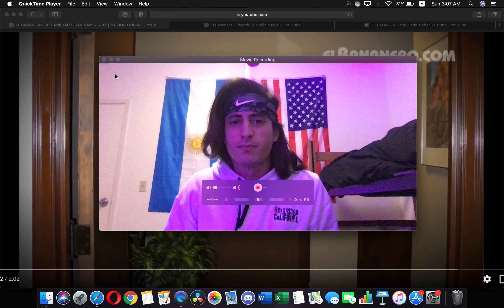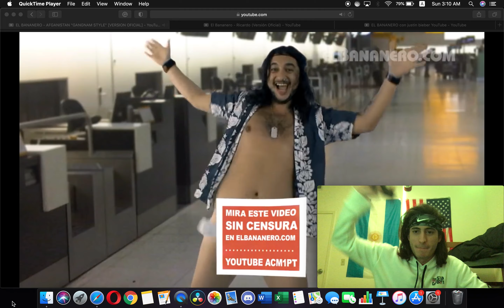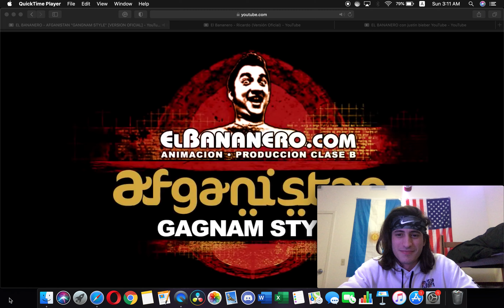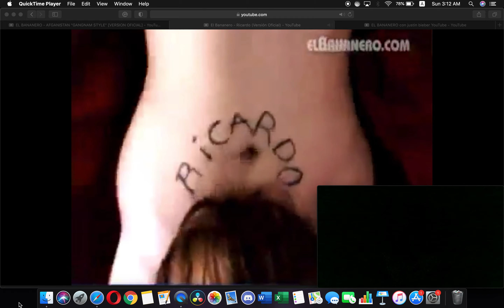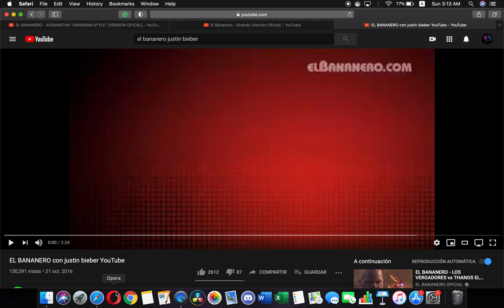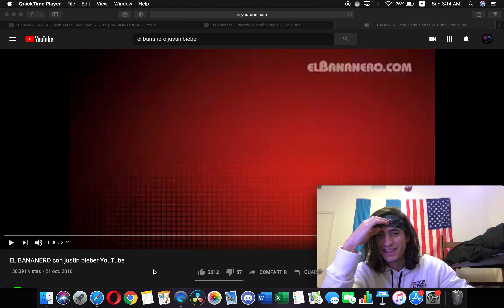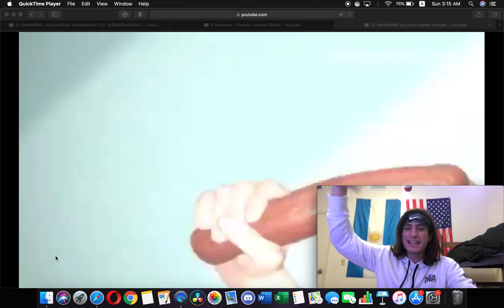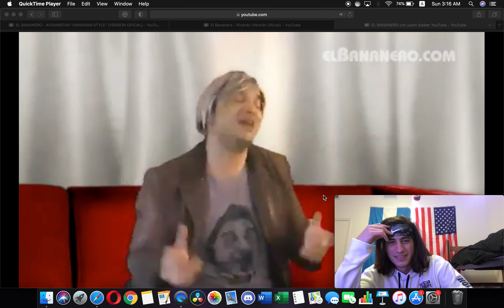TEMAZOS DEL BANANERO (Ricardo, Justin Bieber, Afganistan) | Video Reacción | EL REBO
Acá también les dejo algunas listas de reproducciones del canal:
Si tu plataforma es Twitch, te recomiendo que sigas a mi gran amigo EL PICA